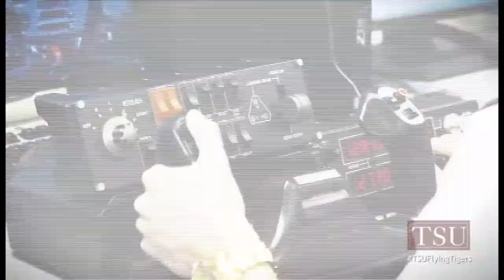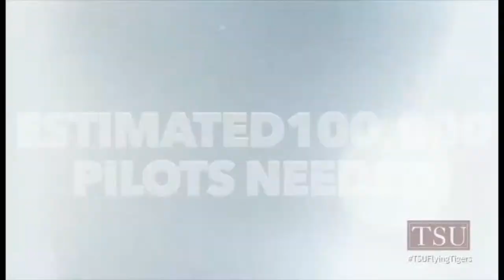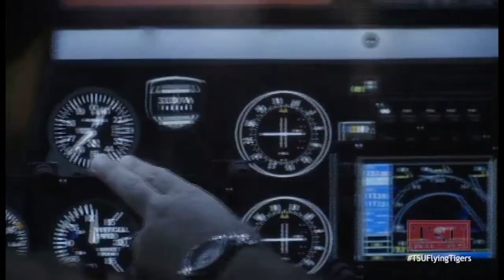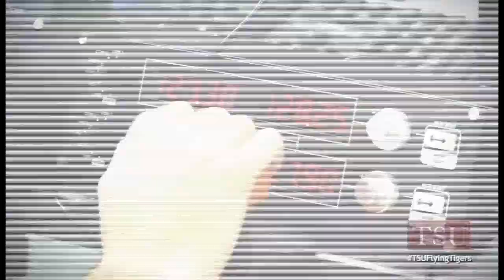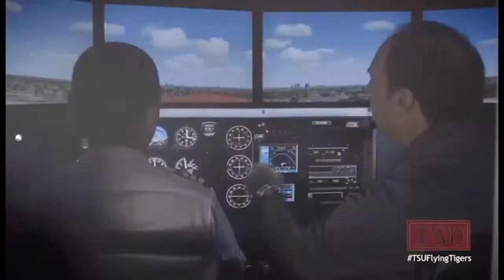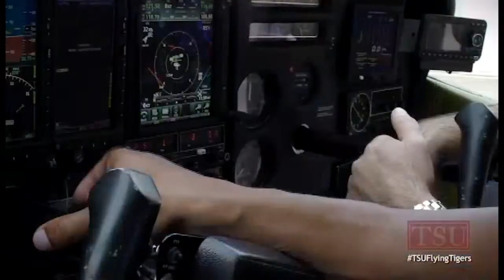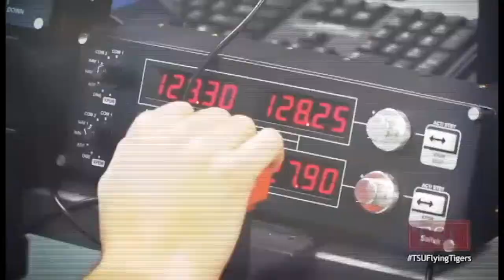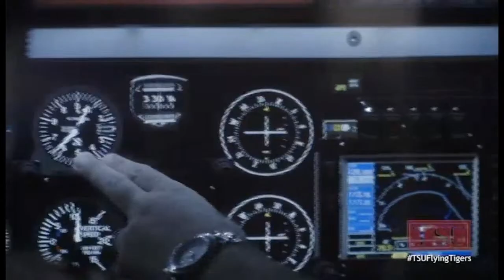*** COLLEGE SOFTBALL *** TSU - PRAIRIE VIEW A&M GAME 3